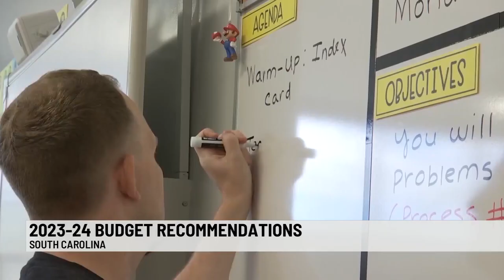SC Governor wants pay increases for teachers, law enforcement, state employees in 2023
South Carolina Governor Henry McMaster unveiled his executive budget for the upcoming fiscal year Friday morning.